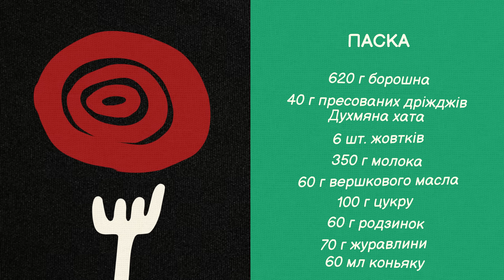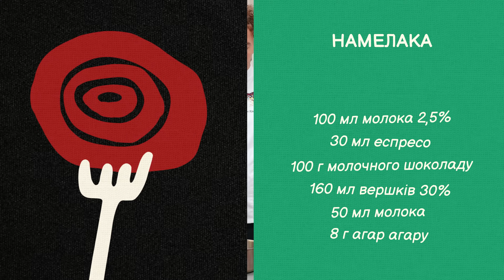Три ПАСКИ з ВАУ-НАЧИНКАМИ: намелака, шоколад, марципан | Є. Клопотенко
Ділюсь з вами рецептом паски, як в моїх ресторанах, а бонусом до цього ми з вами трошки їх прокачаємо — зробимо до неї три різні вау-начинки! Для начинки приготуємо шоколадно-вершкову намелаку, марципан та візьмемо шоколад. Ці інгредієнти відкриють великодній смак по-новому і зроблять зі звичайної паски — незвичайну, смачну і цікаву.

Інгредієнти для Паски:
620 г борошна
40 г пресованих дріжджів Духмяна хата
6 шт. жовтків
350 г молока
60 г вершкового масла
100 г цукру
60 г родзинок
70 г журавлини
60 мл коньяку

1. Інгредієнти для Намелаки:
100 мл молока 2,5%
30 мл еспресо
100 г молочного шоколаду
160 мл вершків 30%
50 мл молока
8 г агар агару

2. Інгредієнти для українського Марципана:
125 г волоських горіхів
1 ст. л. цукру
40 мл яблучного соку

3. Третя начинка: звичайний темний шоколад 40 г

Тайм-коди:
0:00 — Які паски будемо готувати?
1:35 — Готуємо паску, як в ресторані
3:53 — Рецепт намелаки
6:53 — Рецепт марципана по-українськи
7:33 — Формуємо паски
11:30 — Мастимо паски меренгою

🌶️ Щоб порадувати нас – просто приготуй, порекомендуй, прокоментуй. Це величезний вклад в розвиток українського контенту, цьом!